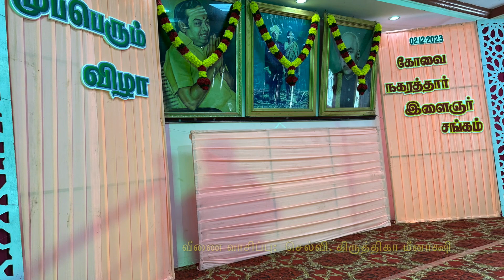VeeNai: "லம்போதர லகுமிக்கரா" in வீணை செல்வி. கிருத்திகா மீனாக்ஷி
"Lambodhara Lagumikkara" is a kirtanai by purandharadasar and the tune was used in 1981 tamilfilm alaigal_oeivadhillai by isaignaniilayaraja ~ In Coimbatore, TN kovai_nagarathar_sangam encourages students of fine arts to perform on stage in functions. Veena instrumental music in this video is played by Ms. Kiruthiga Meenakshi on Dec 02, 2023.